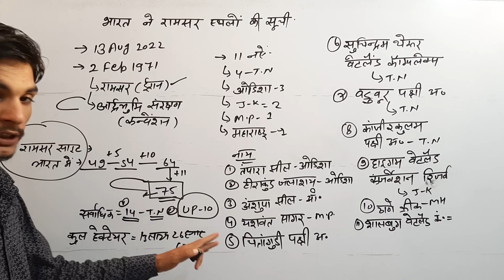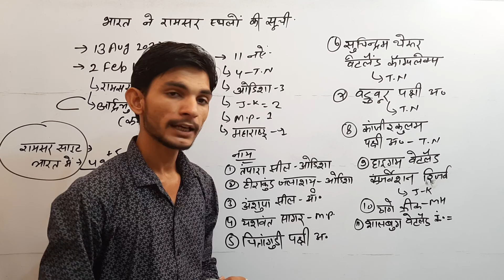Current affairs |भारत के नये रामसर स्थल 11 नये रामसर स्थल घोषित